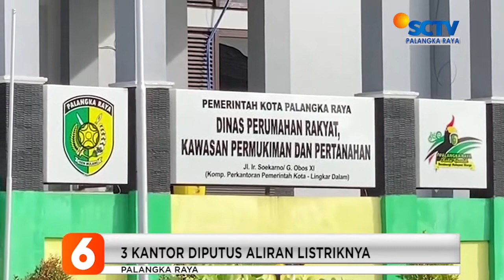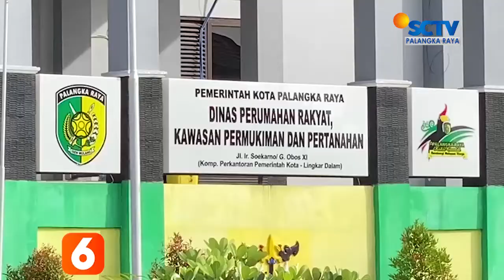PALANGKARAYA - BELUM MEMBAYAR REKENING LISTRIK, 3 KANTOR DIPUTUS ALIRAN LISTRIKNYA